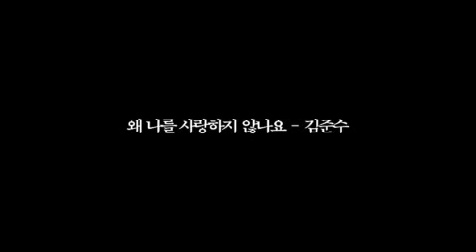뮤지컬 모차르트! - 김준수의 왜 나를 사랑하지 않나요?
뮤지컬 모차르트! - 김준수의 왜 사랑하지 않나요? JYJ 김준수 '모차르트!' - 김준수의 왜 사랑하지 않나요?
뮤지컬 '모차르트!'에 '뮤지컬 신동 샤차르트'로 불리며 티켓 오픈과 동시에 몇 만석에 이르는

티켓 전량을 매진시키는 최고의 티켓파워를 보인 김준수의 '모차르트!' 합류 소식이 알려지며

임태경, 박은태, 김준수, 전동석 4인 4색 매력의 '모차르트!' 캐스팅이 확정되었다.

김준수의 캐스팅여부는 2011년 공연이 확정 된 순간부터 팬들과 관계자들 모두에게 큰 관심을

모아왔던 만큼, 캐스팅 확정 소식은 벌써부터 화제를 모으고 있다.

또한 김준수 모차르트의 합류 소식과 함께 공개된 각기 다른 매력의 모차르트들의 사진도

팬들의 마음을 설레게 하고 있다.

지난해 1월 뮤지컬 '모차르트!'로 처음 무대에 선 김준수는 더뮤지컬 어워즈, 한국뮤지컬대상,

인터파크골든티켓어워즈 등 각종 뮤지컬 시상식에서 신인상과 티켓파워상을 휩쓸며

성공적인 뮤지컬 데뷔를 마쳤다.

이후 '몬테크리스토', '지킬앤하이드'의 작곡가인 프랭크와일드혼과 함께 작업한 뮤지컬 에서

세계적인 뮤지컬 배우 브래드리틀과 한 무대에 서며 배우로서 눈부신 발전을 보이며 좋은 평을 받아

'모차르트!'로의 컴백은 뮤지컬 배우로서의 입지를 굳히는 계기가 될 것이라는 전망이다.

김준수의 뮤지컬 출연에 대해 '아이돌 스타의 1회성 외도에 그치지 않겠느냐'에 대한 우려를 잠재우듯

김준수는 뮤지컬 '모차르트!' 초연 무대에서 원작 작곡가 실베스터 르베이에게

'완벽한 모차르트의 탄생'이라는 극찬을 받으며, 작곡가의 제안으로 올림픽체조경기장에서의

뮤지컬 콘서트 개최 등의 성과를 이루어 내며, 뮤지컬 배우로서의 무한한 가능성을 보였다.

함께 작업한 스태프들과 뮤지컬 평론가들은 오랜 기간 가수를 준비하며 다듬어진 노래와 춤 실력,

아이돌 그룹으로 활동하며 수천 수만 명의 관객 앞에 섰던 경험들이 고스란히 무대에 녹아 들어

관객과의 소통이 뛰어난 배우라는 평을 보이고 있다.

늘 '모차르트!'의 노래를 입에서 떼지 못한다는 김준수는 "데뷔 이후 김준수라는 이름으로 무대에 오른

첫 작품인 만큼 가장 애착이 가고, 또 첫 뮤지컬 이었던 만큼 아쉽고 그리운 마음이 있었다.

그러던 중 초연의 멤버들이 거의 그대로 '모차르트!'에 합류한다는 소식을 듣고 꼭 다시

모차르트를 함께 하고 싶었다.

더 좋은 무대를 보여드릴 수 있을 것 같아 기대된다."고 전했다.

박유천, 김재중 과 함께 그룹 JYJ로 국내외를 오가며 가수로서도 활발한 활동을 펼치고 있는

김준수는 최근 JYJ월드 투어 콘서트의 시작인 태국 콘서트를 성공적으로 마쳤다.

그룹활동 등 바쁜 일정으로 인하여 '모차르트!' 캐스팅 발표 당시에는 출연 여부가 미지수였지만

김준수 본인이 합류를 원하는 만큼 소속사와 제작사 양측의 협의를 통해 출연을 확정하게 되었다